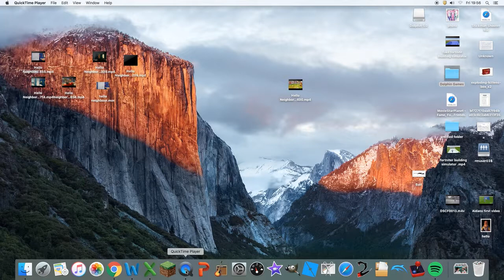Mario Kart Double Dash 150cc/ All Cup Tour Part 4/4